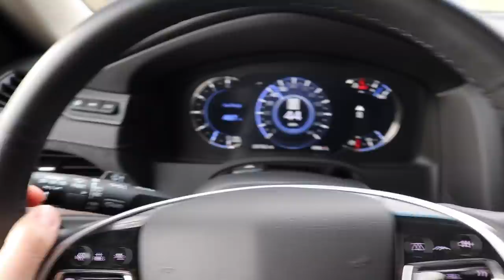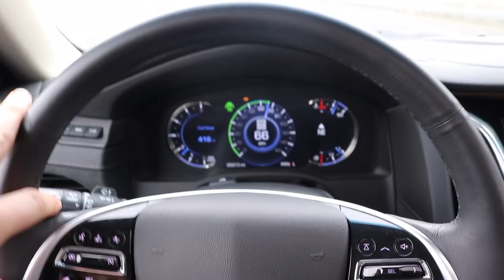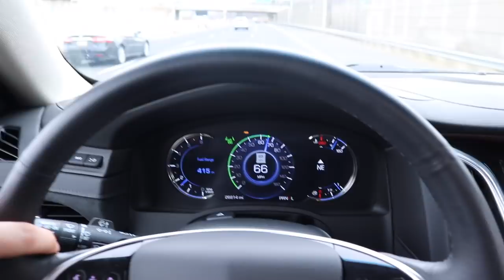HOW MUCH ABUSE CAN A $100K CADILLAC ESCALADE TAKE!?!?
2X ENTRIES END MARCH 13th AT MIDNIGHT!!!

Send stuff here:
U.S.A.
Compound Turbo Kit:
Mega Twin Intake:
4" MBRP Exhaust
2.5" Leveling Kit:
Mictuning 7.5" Light Bars
Valve Springs:
Valve springs Compressor:
HeadStuds:
Pushrods:
Rocker Pedestals:
120HP Injectors:
Boost Elbow:

Grill Insert
50 HP Injector upgrade
Gauges Pillar
Pusher Intake Systems
**2013 Super-Duty KingRanch build list!**
5" DPF Back Exhaust
Nitto 35X12.50 Tires